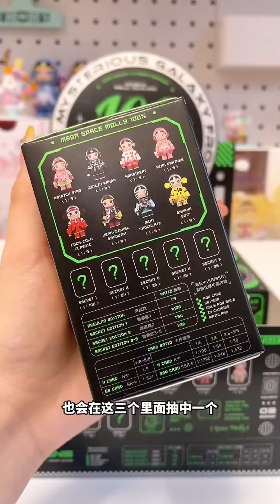MEGA COLLECTION SPACE MOLLY SERIES 02 Limited Mystery Box Confirmed Blind Box Astronaut